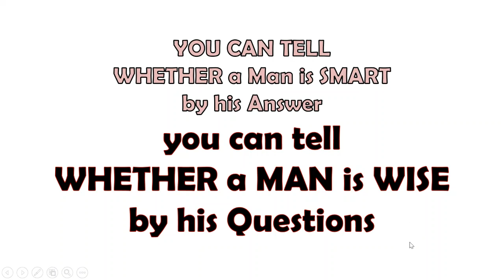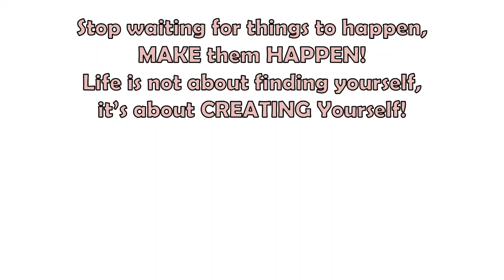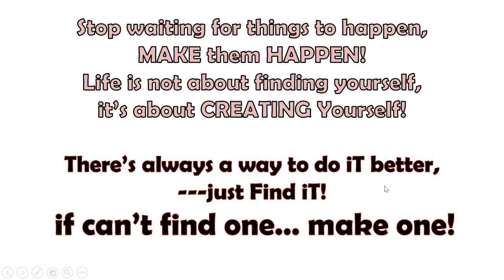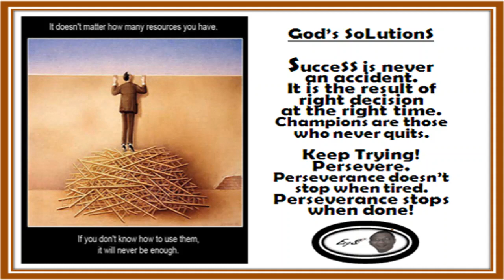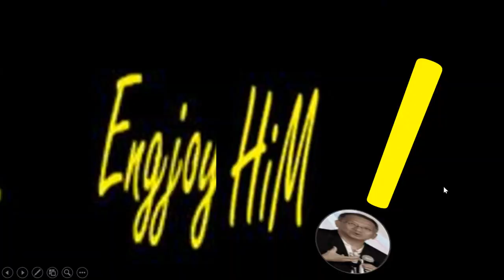JustASK!!! Question Everything...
Right Questions Gets The Right Answers